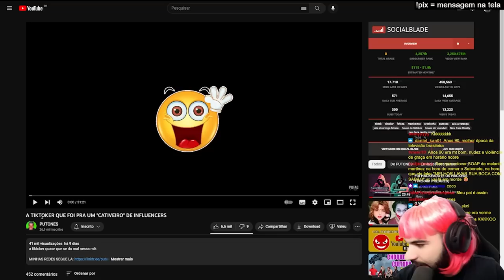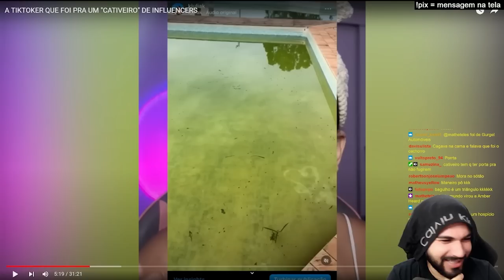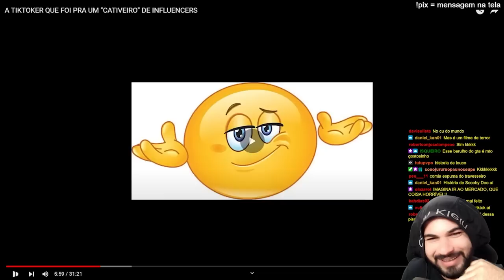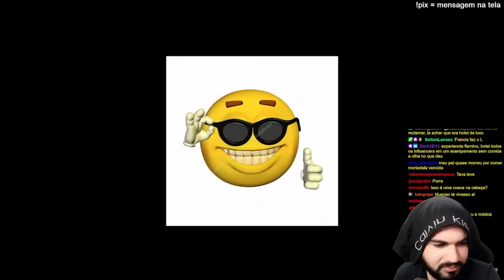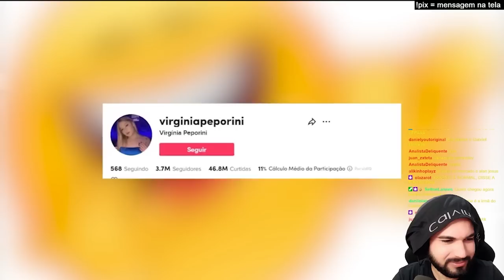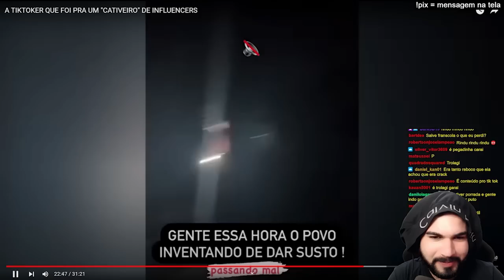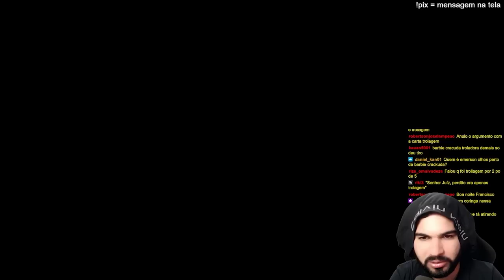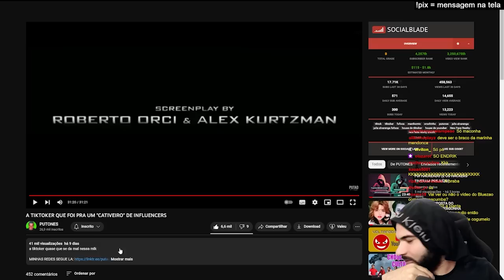TIKTOKERS MANTIDOS EM "CATIVEIRO" DE INFLUENCERS | Cortes do Francisco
Me segue no insta: @franciscosales0

Edição - @raulalgumacoisa (Raul Brandao)

CANAL DOS BROTHERS:
CANAL PRINCIPAL DO MAICON: @MaiconKuster
CANAL DE CORTES DAS LIVES DO MAICON:  @LivesdoMaiconKuster
CANAL DO KOTAKA:  @MochilaComida